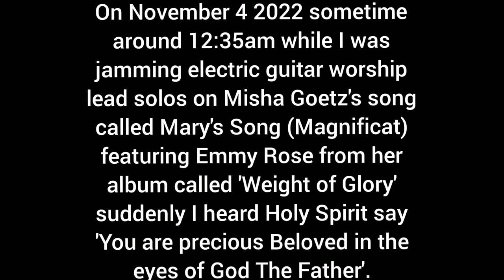You are precious Beloved in the eyes of God The Father when I did guitarworship on Misha Goetz song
On November 4 2022 sometime around 12:35am while I was jamming electric guitar worship lead solos on Misha Goetz's song called Mary's Song (Magnificat) featuring Emmy Rose from her album called 'Weight of Glory' suddenly I heard Holy Spirit say 'You are precious Beloved in the eyes of God The Father'.

Also The Whole Body of Christ is precious too in the eyes of God The Father Amen Haleluyah.

John 3:16 (KJV)  For God so loved the world, that he gave his only begotten Son, that whosoever believeth in him should not perish, but have everlasting life.